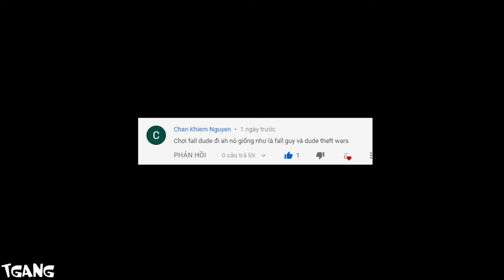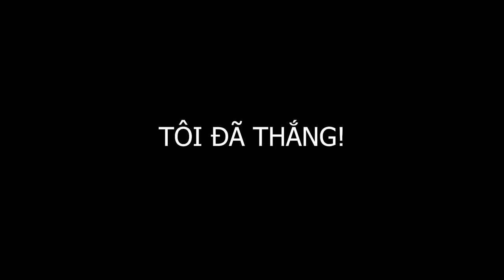Fall Guys Nhưng Trên Điện Thoại, SIÊU QUẬY!!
Nhạc trong video:
-Voice: Mixigaming
             PewPew